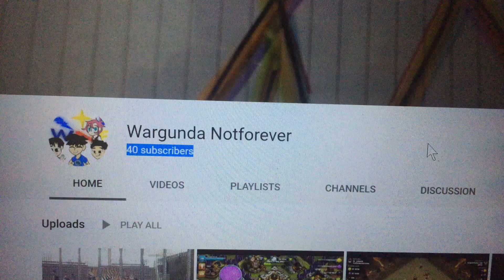Thanks for the 40 subscribers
Hope u all enjoy this channel